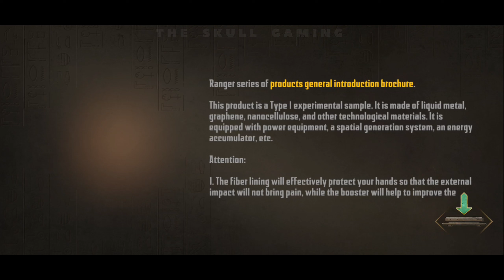Endless Nightmare 3 : Shrine Gameplay Part 1 | Horror Adventure Games ( Mobile )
The horror adventure starts, explore the scary shrine and find Heart of Pharaoh.

Related Searchs:
Endless Nightmare 3
shrine gameplay
endless nightmare gameplay
horror game
nightmare shrine
scary gameplay
horror game walkthrough
endless nightmare 3 gameplay
shrine game review
nightmare game secrets
Horror adventure games for android and iOS